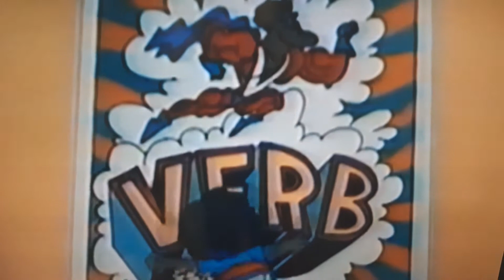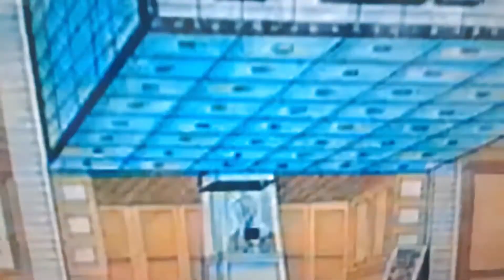My giveaway Wins 2020